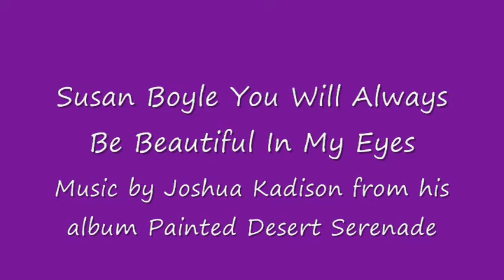Susan Boyle Beautiful In My Eyes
The song was written and is performed by Joshua Kadison. The song title is Beautiful In My Eyes and is from Mr. Kadison's album Painted Desert Serenade.
Susan Boyle is my favorite female artist and I wanted to do some thing to show how much I appreciate this lovely and talented lady. The very talented artist who painted the paintings is  Dan Lacey. Google him and check out his other works and his paintings are on e-bay.